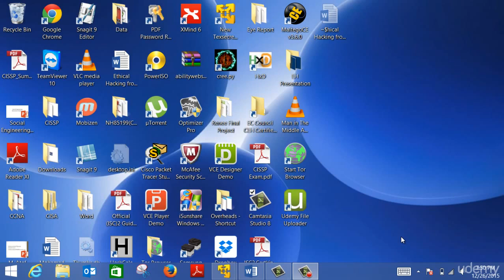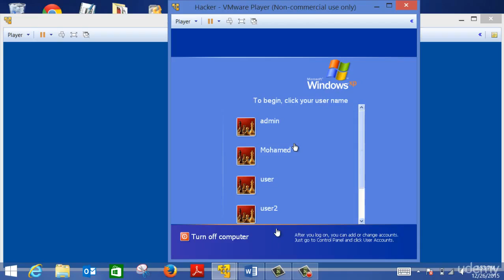Ethical Hacking Beginners Tutorial 29 Understanding Vulnerability and Exploit 720p 30fps H264 19